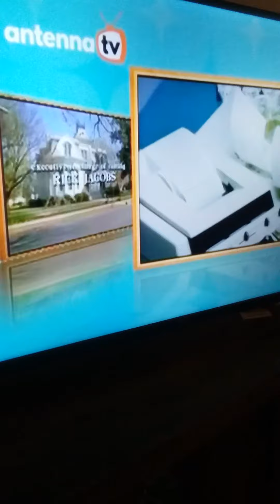Designing women theme songs mix